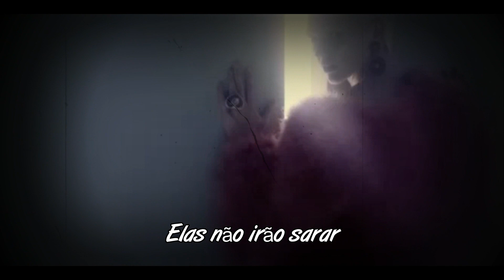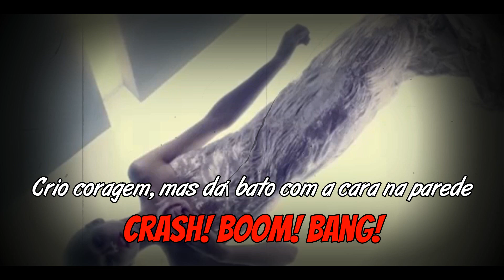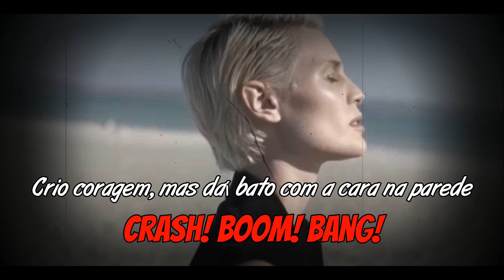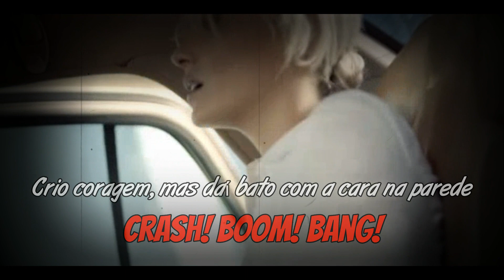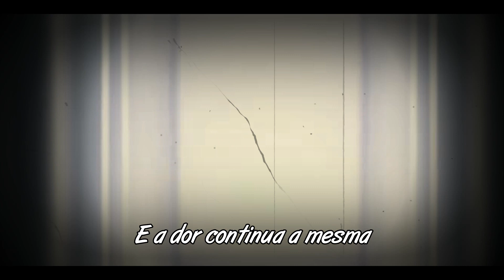Crash! Boom! Bang! - Roxette